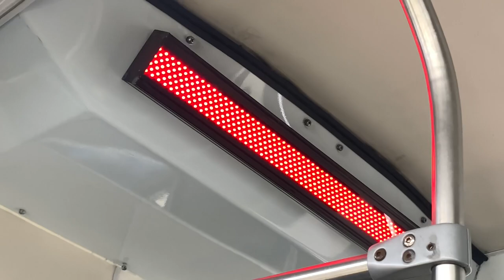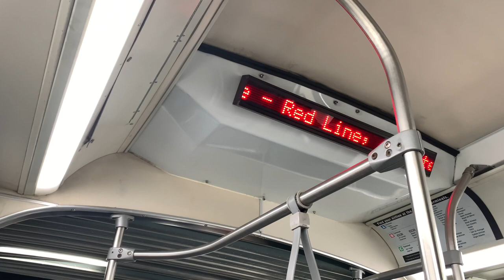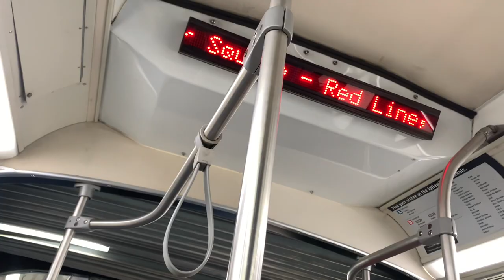MBTA BRSA Fan trip (Route 77A DMA Ride)